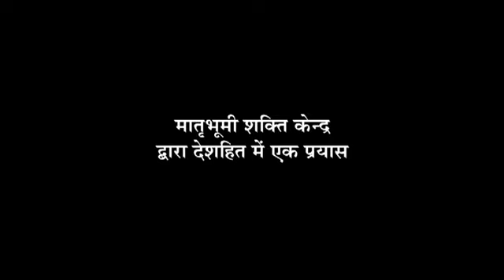17 July 2017(17)